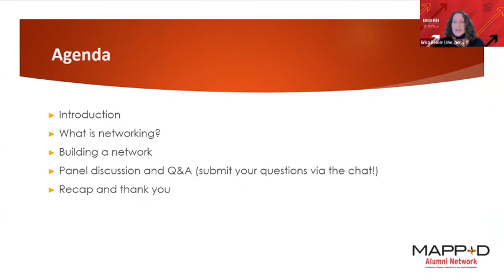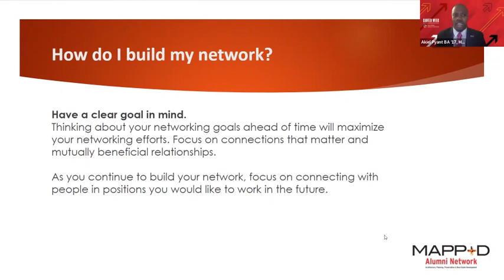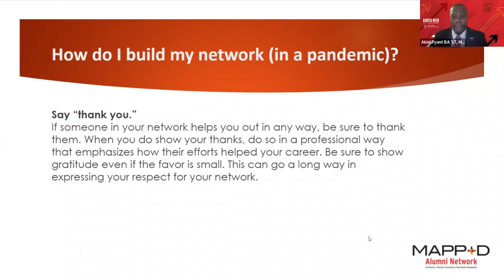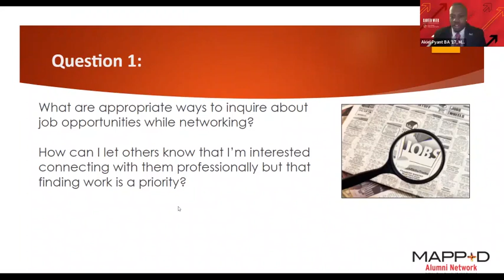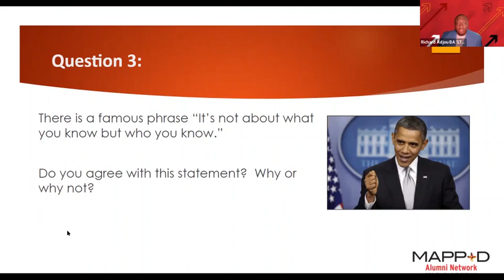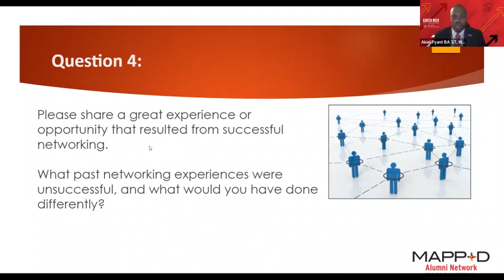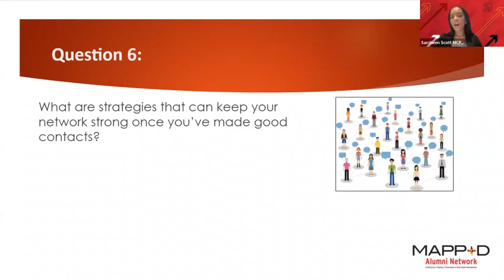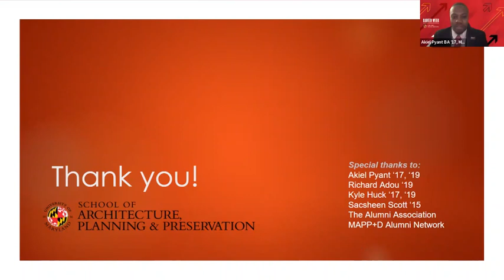Coffee Over Zoom: Networking in 2022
Akiel Pyant '17 '19, Kyle Huck '17 '19, Rich Adjou '17, Sacsheen Scott '19

Sometimes it's not about what you know but who you know. As fellow Terps, we all have learned how to study and acquire knowledge about our fields in many ways. However, with all the unique challenges that we've dealt with over the past couple of years, it is important to keep networking skills in mind, whether you are already a professional or an upcoming graduate looking to acquire a new job. Join MAPP+D as we explore how to network in 2022. In this webinar we'll provide knowledge and hear from recent alums about their experience since graduating from the School of Architecture, Planning, and Preservation.